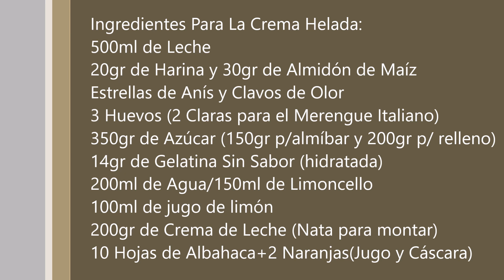POSTRE HELADO NARANCHELLO(LIMONCELLO CON NARANJA)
Postre helado de limoncello con naranja (Narancello)
En esta receta aprendemos cómo hacer un postre helado de limoncello, el famoso licor Italiano de limoncello combinado con el sabor de las naranjas.

 Ingredientes Para La Crema Helada:
500ml de Leche
20gr de Harina y 30gr de Almidón de Maíz
Estrellas de Anís y Clavos de Olor
3 Huevos (2 Claras para el Merengue Italiano)
350gr de Azúcar (150gr p/almíbar y 200gr p/ relleno)
14gr de Gelatina Sin Sabor (hidratada)
200ml de Agua/150ml de Limoncello
100ml de jugo de limón
200gr de Crema de Leche (Nata para montar)
10 Hojas de Albahaca+2 Naranjas(Jugo y Cáscara)
Para el armado y cobertura:

24 Vainillas (Soletas o Lenguetas)
Merengue Italiano:
2 Claras(70gr aproximadamente)
70ml de Agua
140gr de Azúcar
1 Molde de Budín Inglés Nº6